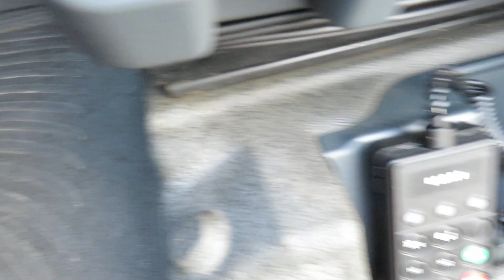MAN TGX 18.440, EURO 6, MEGA, Lowdeck, Automat